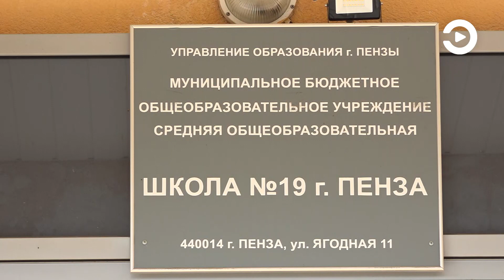В Пензе продолжается реализация проекта «Детский спорт» партии «Единая Россия»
В этом году на территории города работают 20 площадок, где дворовые тренеры проводят занятия для школьников. Причем некоторые попробовали себя в таком качестве в первый раз.